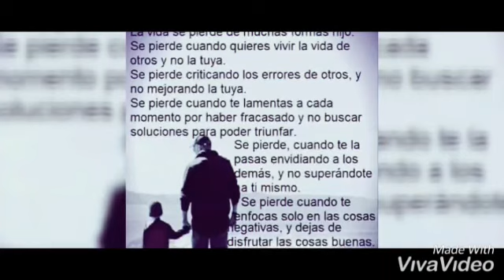El corrido de Rafael Alfaro